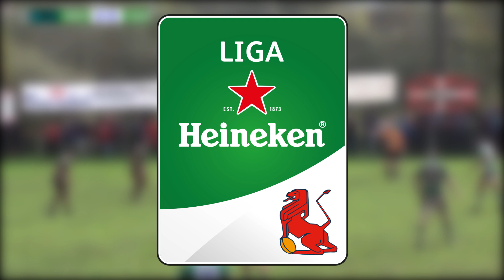Liga Heineken HIGHLIGHTS J7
Las mejores acciones de la séptima jornada de la Liga Heineken.